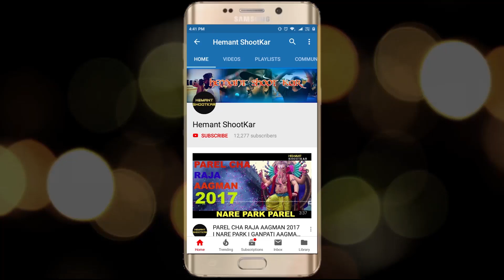Khetwadi cha Morya Darshan 2018 |Khetwadi 7th Lane Ganpati | Mumbai Ganpati Darshan 2018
Support Hemant Shootkar by Donating
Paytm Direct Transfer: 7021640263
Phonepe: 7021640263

Canon 80D Camera
Canon 200D Camera
Canon 1300D Camera
Canon 50mm lens
Go Pro 6 Action Camera
Go pro 5 Action Camera
Rode Video Mic
Rode deadcat fur
Boya by M1 lavalier Mic
Yongnuo YN-608 C Ringlight LED Light
Yongnuo YN300 III Led Light
Zhiyun crane 2 Gimbal
Lowepro camera Bag

This song is the copyrighted property of its owner(s). I don't mean to earn any money from this video. This cover is created out of love and respect for the creator of this song
Videos are created by me. Please do not use any photos or video content without first asking permission.

Thank You for Showing Your LOVE to HEMANT SHOOTKAR. I Promise Never to Disappoint.